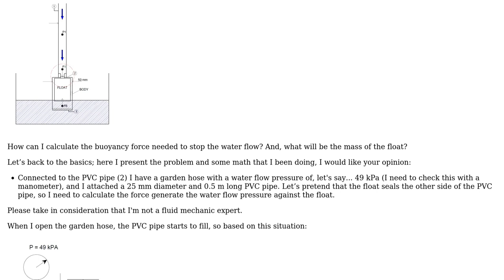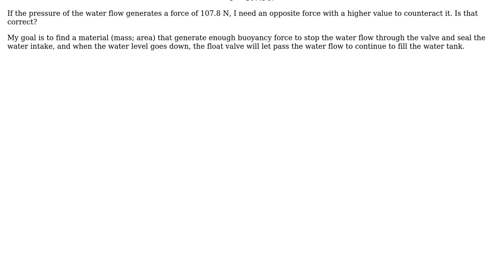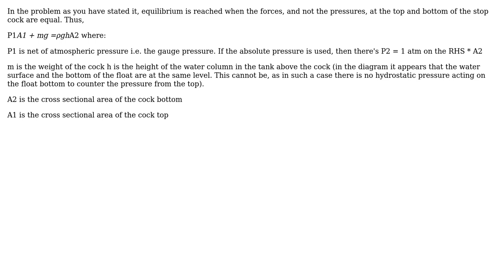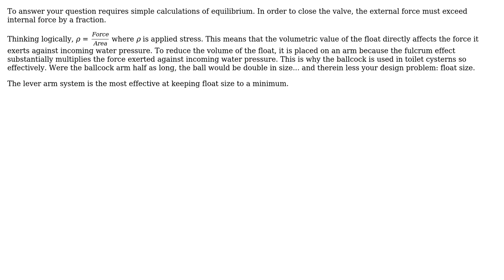Engineering: Buoyancy force problem (3 Solutions!!)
Engineering: Buoyancy force problem

With thanks & praise to God, and with thanks to the many people who have made this project possible! | Content (except music & images) licensed under CC BY-SA | Music | Images & others | With thanks to user Wasabi user Rhodie user r13 user Joaquin Osses user hurreechunder and the Stack Exchange Network Trademarks are property of their respective owners. You are responsible for your own actions.